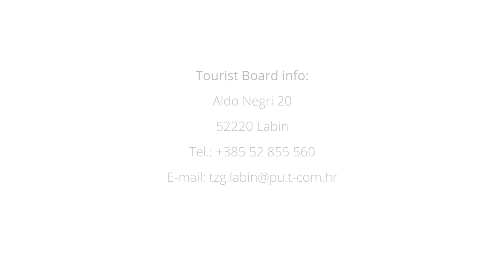LABIN RABAC Video Guide- Ashley Colburn's Croatia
Labin and Rabac are two towns located on the south eastern part of the Istria peninsula.  This area has some of the best beaches in the region and wonderful nature to go hiking and biking.  There are trails for all ages to explore and bikes can be rented easily once you arrive.  Both towns are full of restaurants where you can indulge in the local Istria flavors as well as the great wine varieties.  In the summer, you don't want to miss the Istria Lifestyle nights where local producers gather along with music and a great time!